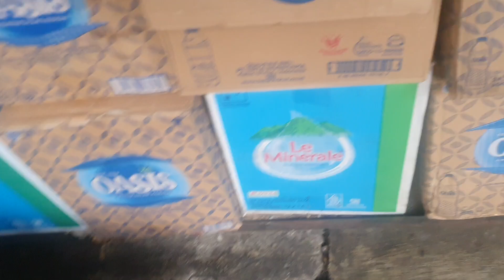ALHAMDULILLAH Nyampe jugA di TKP Pemakaman Kucing🙏⚘️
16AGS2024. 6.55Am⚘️